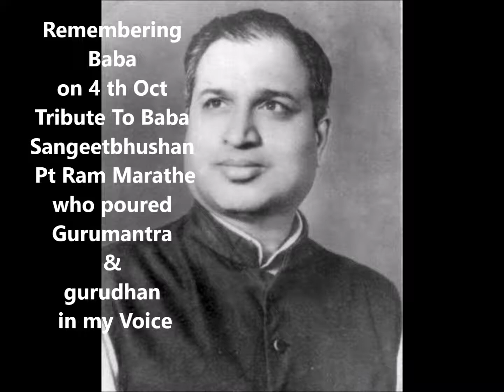Raag Bhimpalas ...tribute to my guru Pt Ram Marathe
Remembering Baba
On 4 th Oct

My tribute to U
Through self composition
Musical expression.

स्वरपुष्प चरणी अर्पण🎵🌺🎵

राग - भिमपलास
ताल - झपताल

स्थायी
गुरु दरस बिन नाही चेन
गुरु आशिष बिन नाही ज्ञान ll

अंतरा
कैसे गाऊ ,जैसे रिझाऊं
गुरु आशिष कैसे पाऊं ll

               ✍माधवी